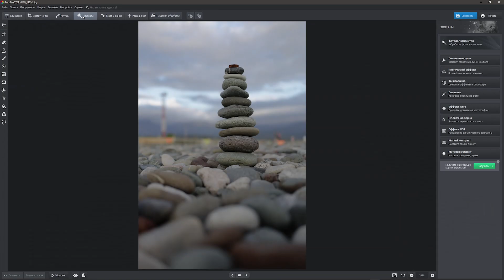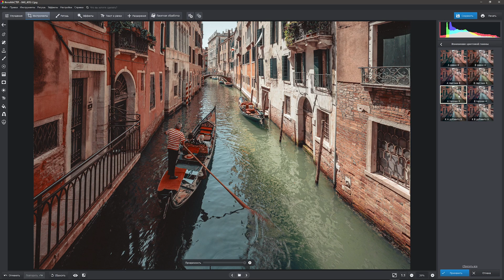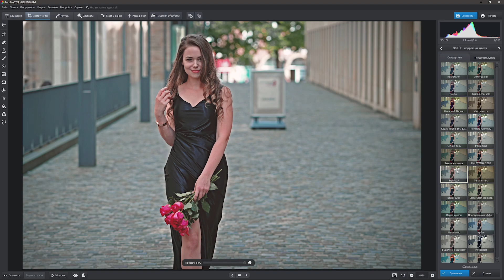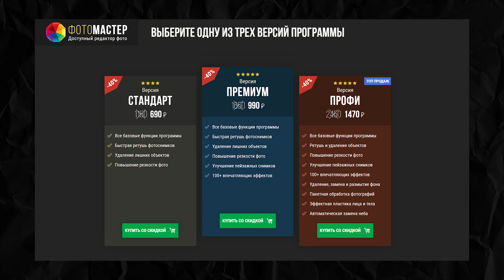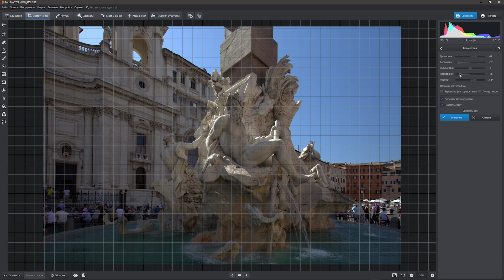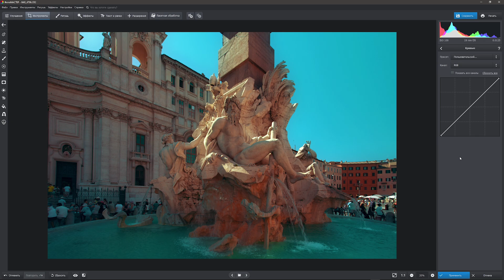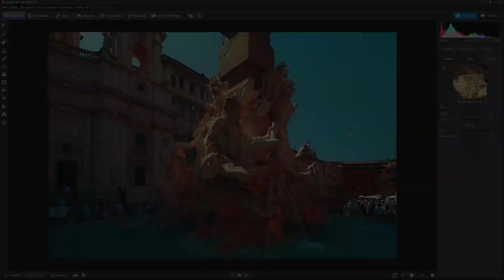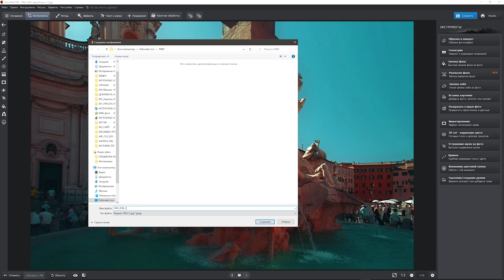AMS Software - стоит тратить деньги на ПО? Замена Photoshop и Lightroom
ПО от отечественного производителя приятно удивило! И я решил составить для Вас объективный обзор программы для обработки фотографий от AMS Software!
🖥️ Обработай со мной свой или мой снимок в три шага и создай шедевр при помощи нового фоторедактора ФотоМАСТЕР, работающего на Искусственном интеллекте!

🚩 Программа ФотоМАСТЕР версия "Профи",
ознакомиться подробнее с функционалом и приобрести со скидкой 40% можно по ссылке:

☑️ ФотоМАСТЕР — это мощный редактор фото, в котором без труда улучшит снимки даже новичок. Нужно удалить случайных прохожих из кадра или осветлить слишком темную фотографию? Поправить цвета на снимке или дополнить портрет макияжем? Вместе с удобной программой для обработки фотографий вы справитесь за пару минут!

☑️ Что умеет и содержит Фото МАСТЕР:
- 100+ стильных и трендовых фильтров для изображений
- Трендовые 3D LUT фильтры
- Создание реалистичного HDR в один клик
- Быстрое улучшение и авторетушь портретов
- Простой и понятный модуль Пластика
- Моментальная замена фона на фотографиях

⚙ Хочешь уточнить тонкости программы от AMS Software или получить помощь при установке и использовании? Живая техподдержка всегда на связи!

☑️ Почитать другие отзывы о AMS Software можете на официальном сайте компании

👀 Тайминг:
00:00 Вступление
01:30 Экспресс обзор возможностей Фотомастера
02:51 Недостатки Фотомастера
03:27 3D Lut, встроенные в Фотомастер
04:18 Цена Фотомастера, что включает в себя покупка
05:46 Знакомство с интерфейсом и обработка фото
12:38 Выводы и заключение